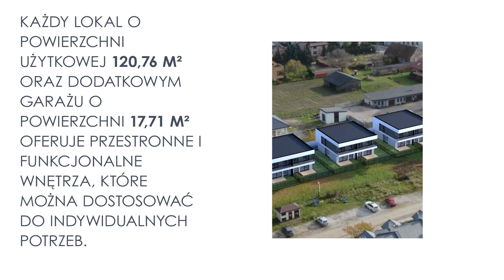Dni otwarte 29-30 czerwca na osiedlu Srebrne Zacisze w Konstantynowie Łódzkim.